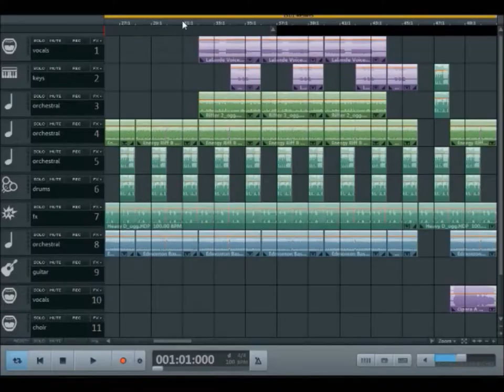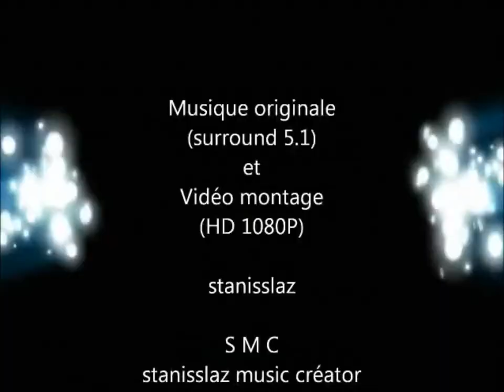Musicmaker Pro 2020 - Tomb Raider - Lara Croft